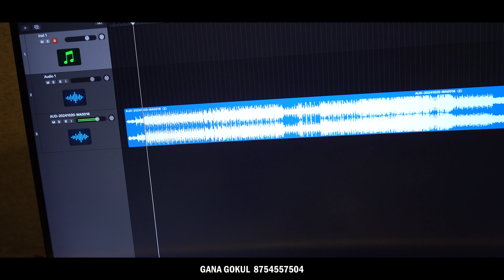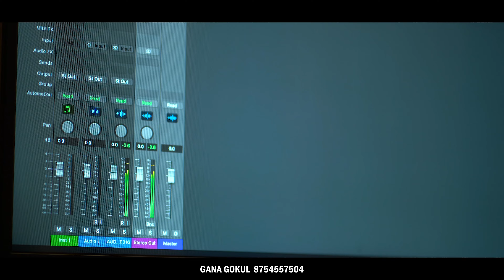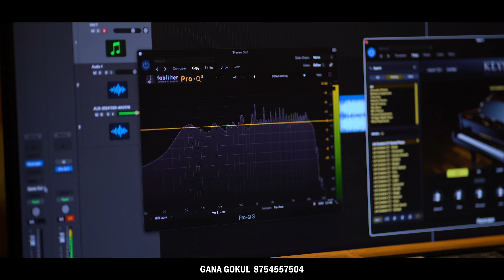DARLING UNNA | GANA GOKUL | LOVE JOLLY SONG | GANA GOKUL MEDIA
Singer     : Gana Gokul
Lyrics      : Kk Nagar Jeeva
Camara
     &        : Vignesh
Editing

Special Thanks

Rekha Akka
Swetha
Gana Sathiyan
Gana Dina
m
My Perambur all cute Friends